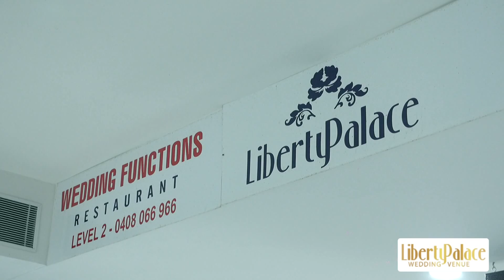LỄ HỘI NHI ĐỒNG TÁI XUẤT HIỆN SAU HAI NĂM ĐẠI DỊCH - Mỗi Ngày 1 Chuyện